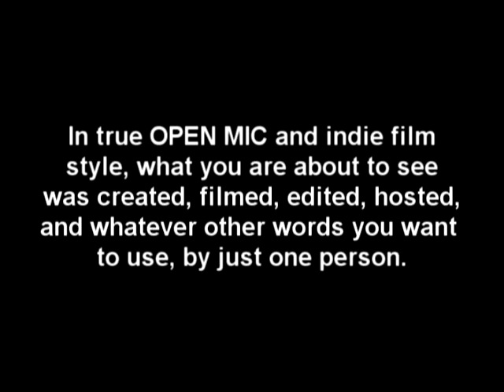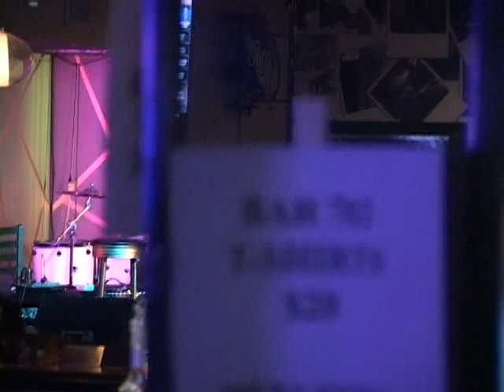Open Mic Bar702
Episode 6 of Open Mic with Scott Cummins. Filmed at BAR 702 in Las Vegas. Performers and interviews include INLINE-6, the Kaif Brothers, Stefnrock, Ziggy King, Smokin' Joe Foresman, and more.